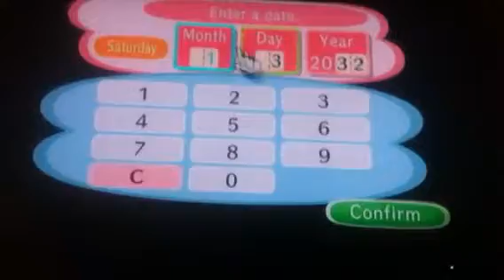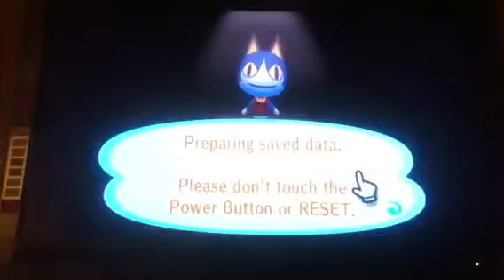[Zavier] Animal Crossing Part 1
Recording about animal crossing.Everyday,either fish,mingle with  town folks,spent bells and earn money ...etc..